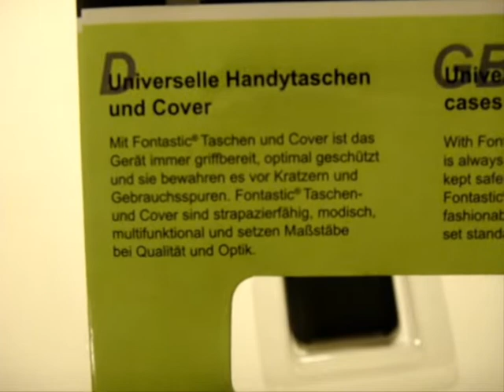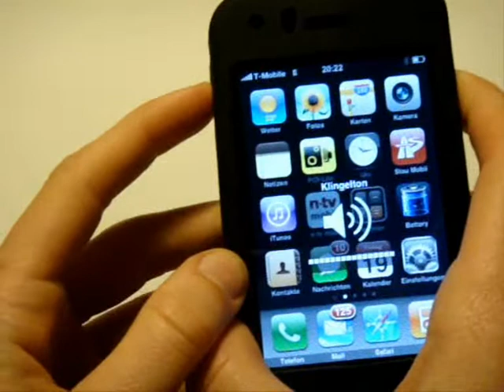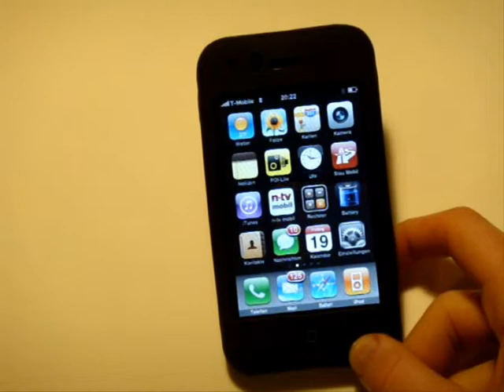Review zum Silikon Case von handyzubehör.de